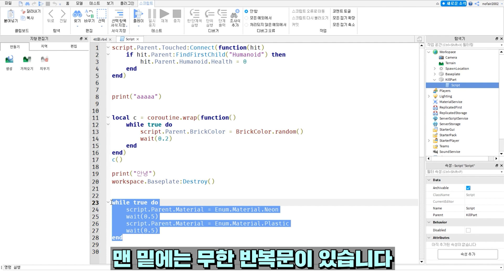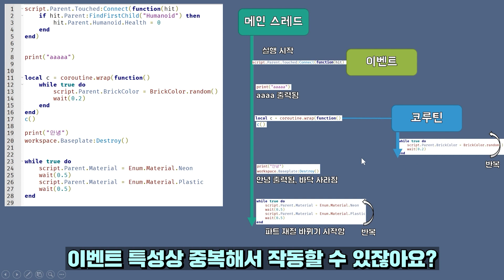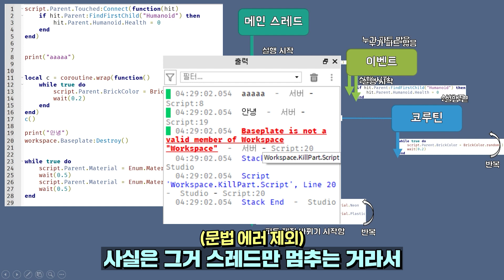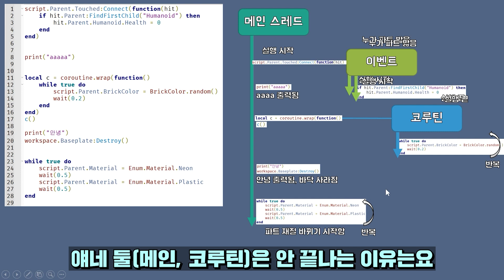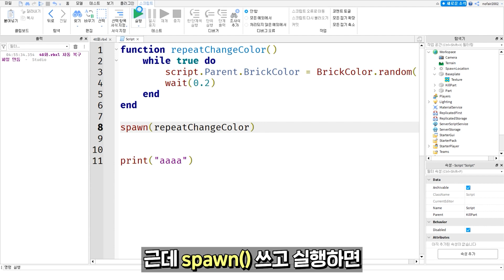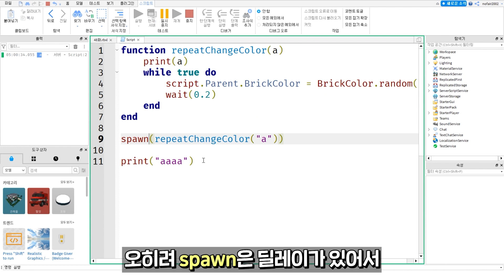[로블록스 스크립트] 스레드란 무엇인가, spawn() 함수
로블록스 스튜디오 스크립트 기초 강좌 고급 9화

오늘 쓴 스크립트
script.Parent.Touched:Connect(function(hit)
 if hit.Parent:FindFirstChild("Humanoid") then
  hit.Parent.Humanoid.Health = 0
 end
end)

print("aaaaa")

local c = coroutine.wrap(function()
 while true do
  script.Parent.BrickColor = BrickColor.random()
  wait(0.2)
 end
end)
c()

print("안녕")
workspace.Baseplate:Destroy()

 script.Parent.Material = Enum.Material.Neon
 wait(0.5)
 script.Parent.Material = Enum.Material.Plastic
 wait(0.5)
end

function repeatChangeColor(a)
 print(a)
 while true do
  script.Parent.BrickColor = BrickColor.random()
  wait(0.2)
 end
end

spawn(function()
 repeatChangeColor("a")
end)

print("aaaa")